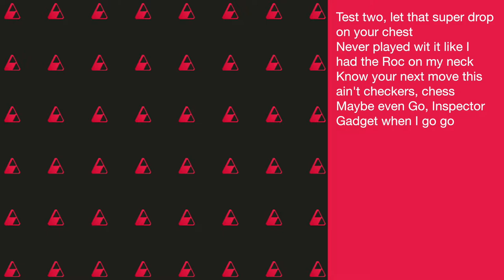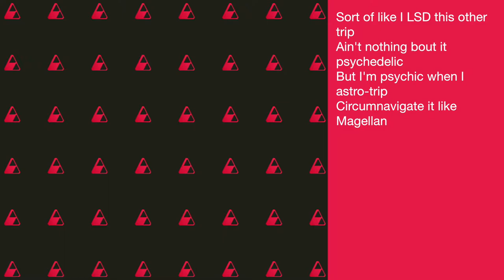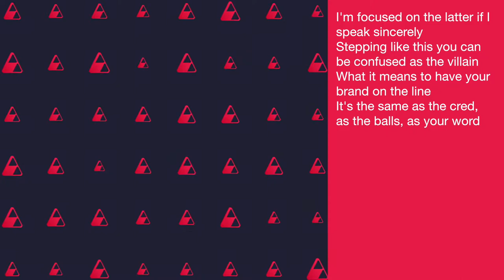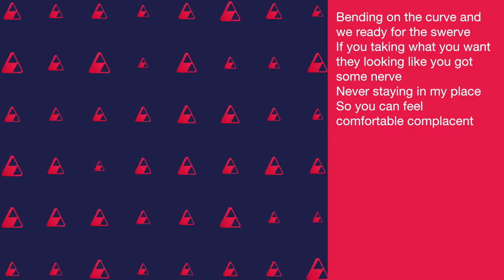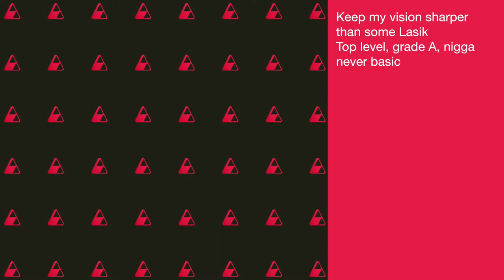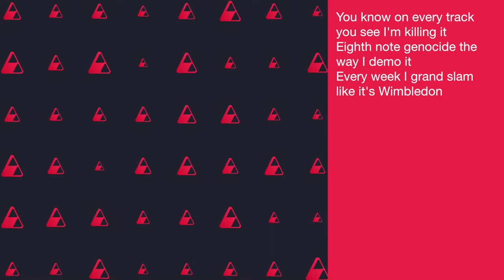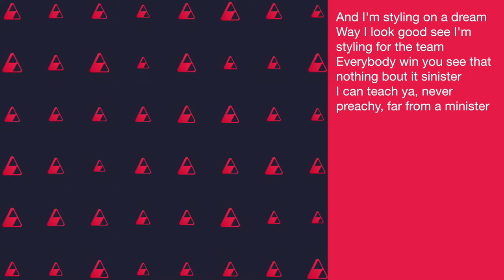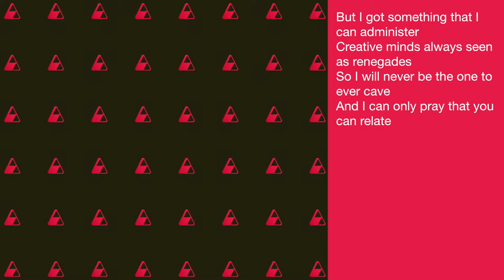Styling on a Dream: Within The Soundwave EP. 27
In this episode of Within the Soundwave D. Brown the Begotten Son breaks down the lyrics to the song Styling on a Dream.